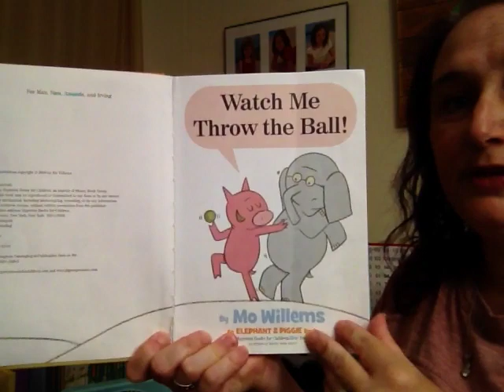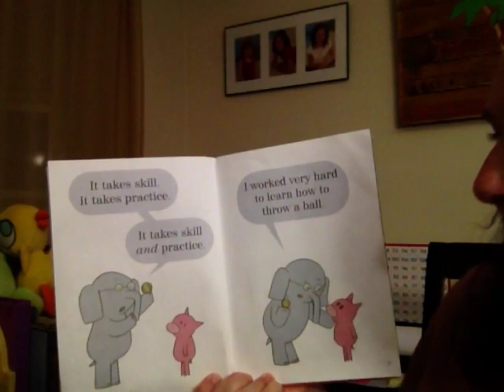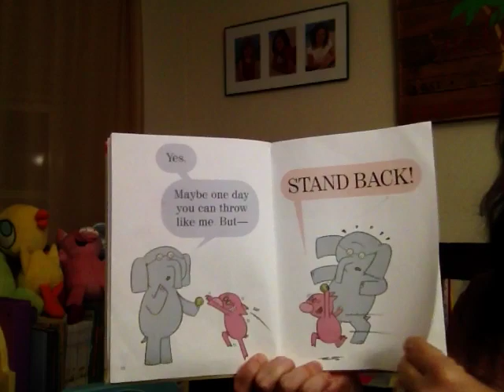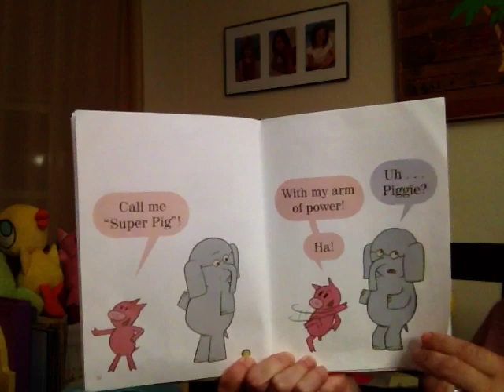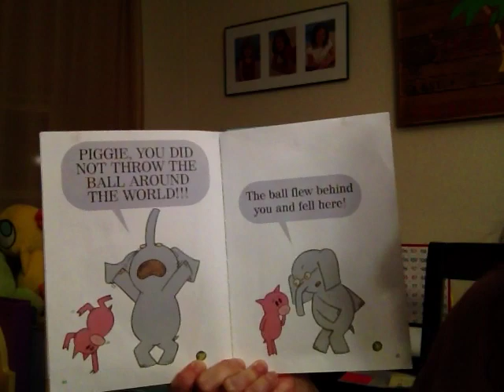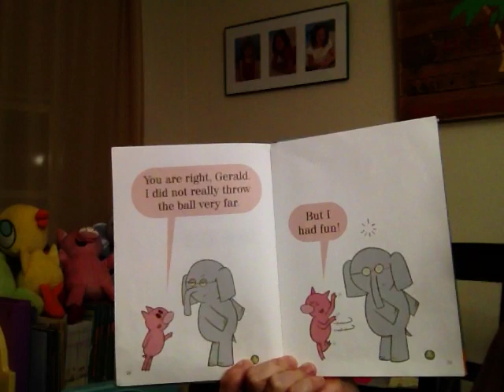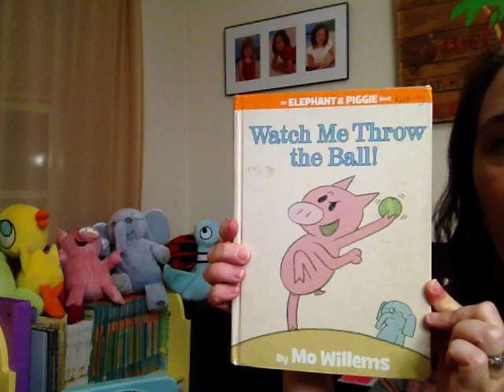Watch Me Throw The Ball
Watch Me Throw the Ball by Mo Willems